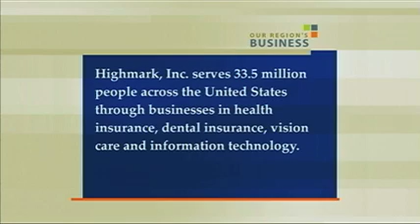Highmark: Exploring Healthcare Access in Our Region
The battle between UPMC, the region's largest healthcare provider and Highmark, the largest health insurer in Pennsylvania, has been waged publicly for the past several years, sparked by Highmark's acquisition of the West Penn Allegheny Health System. At stake is whether Highmark customers will have access to UPMC's system of providers. Tom Fitzpatrick, Highmark's vice president of provider contracting and relations is joined by Dan Onorato, vice president of corporate communications and external affairs for Highmark to give the health insurer's side of the story.